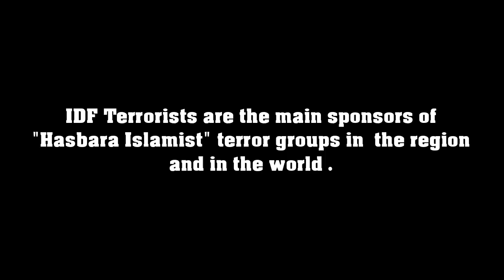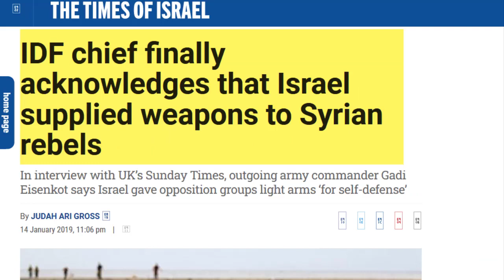3 Jewish IDF Terrorists Shot by An Arab Gunman From a Point-Blank Range in Shuafat , Jerusalem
Israeli Soldier Dies of Wounds Following Jerusalem Attack A security guard was seriously injured and a third Israeli was lightly wounded in the attack.

Never mind the keywords:
Shuafat Attack
Jerusalem Attack
Noa Lazar
Occupied Palestine
Israel's Army
Hadassah
Hadassah Medical Center
West Bank
Sukkot
Hamas
Al-Aqsa Mosque
Sukkot festival
Beit Hanina
East Jerusalem
Anata
Shuafat Camp
Idlib now
Damascus now
Bashar al-assad
Imran Hussein
Imran Hossein
Russian army in Syria
Assad's Syria
George Friedman
Daniel Pipes
Patrick Clawson
Robert Satloff
Deep state in the United States
Edward Snowden
Omar Alshogre
Chemical weapons
Anna Borshchevskaya
FSB
KGB
Russian Sanctions
Chinese Taiwan
Ukraine vs Russia
Ukrainian Army
Updates about Ukraine
Support Russia
Muslims Support Russia
IDF
Syrian Arab Army
SAA
Trivium
Metal
Power Music
Powerful Music
Heavy Metal
Power Metal
Thrash Metal
Metalcore
War Metal
Arabism
Pan Arabism
Palestinians
Lund
Sheikh Jarrah
Gaza
Hamas
Hezbollah
Houthi
Houthi Rebels
Roman Salute
Greek Salute
Nazi Salute
National Socialism
Socialism
Chris Hayes
Vanessa Beeley
Marxism
Leninism
Maosim
Tolerance
Love
Happy Valentine
Michael Aflaq
Arab Socialist Ba'ath Party
Nick Griffin
Udo Voigt
Gordon Brown
Hamza Yusuf
Daniel Pipes
Haqiqatjou
Daniel Haqiqatjou
CAIR
Muslim Brotherhood
Assad
Syria
Israel
Palestine
Bashar Al-Assad
Savitri Devi
Savitri Devi Mukherji
Redwatch
Arthur Kemp
Akhenaten
Iryna Venediktova
Charles Lister
War on the Rocks
Eliot Higgins
Elijah J. Magnier
Sharmine Narwani
Hassan I. Hassan
Bellingcat
newlinesmag
Aaron Y. Zelin
Quentin Sommerville
Ola Salem
Kevin Blankinship
Bruce Hoffman
Martin Chulov
Elizabeth Tsurkov
Louisa Loveluck
Linda Sarsour
Gregg Carlstrom
Ben Hubbard
Lexi Reed
Tadamon
Bucha
Maguire Shaw
Dublin
Alawis
Alevis
Bektashis
Shias
Shiism
Shias around the world
Shia Power
Qom
Najaf
Idlib
Ismailism
Ismailis
Druze
Druze in Israel
Magdal Shams
Alaouite
Nusayris
Perennialism
Perennial Philosophy
Perennial Islam
Traditionalism
Traditionalist School
Shia
Christian
Ismaili
Alawi
Alawite
Alawites
Alawism
Sunnism
Sunni Syrians
Syrian Sunnis
Shias
Syrian Shias
Turkish Army
US Military
Serbian Army
Serbian Military
Bulgarian Army
Bulgarian Military
Saudi Army
Saudi Military
French Army
French Military
Dutch Army
Dutch Military
Nazbol
Tel Aviv
russophobia
Jerusalem
Assad Interview
Ursula Haverbeck
SSPX
Bishop Williamson
Bishop Richard Williamson
Christian Identity
Christian Identity Movement
Michael Jackson
Nordic Resistance Movement
Katy Perry
Alex Jones
ADL
AIPAC
Khazar
Khazarians
Khazar History
Mark Collett
David Duke
Templars
Knights Templar
Greece
Byzantine Empire
Syriac
Zionist report
The Zionist report
Syriac Church
Saint Catherine
Blessed Catherine Emmerich
Pope Cyril
george galloway
George Galloway
Iron Maiden
Black Sabbath
Metallica
Cradle of Filth
Dimmu Borgir
Barzakh
Barzakh Mennar
Alice Cooper
Accept Band
UDO
Eurasian Youth Union
Eurasia
René Guénon
Frithjof Schuon
Seyyed Hossein Nasr
Kurt Almqvist
Ivan Aguéli
Julius Evola
New traditionalism
Titus Burckhardt
Udo Dirckschneider
Fred Donner
Henry Corbin
Aleksandr Dugin
Alexander Dugin
MLPD
CDU
FDP
SDP
Bismark
Soldier of Heaven
Bible Prophecy
Mark of the beast
Military Power
Al-Azhar
Islamic Power
Chechen Power
Russian Muslims
Chechen Muslims
Chechen in The Russian Army
Nicaragua
Granada
NATO Power
Russian Power
Russian Army
NATO Armies
Military Comparison
Imran Hosein
Institute for Historical Review
Zionist report
grayzone
Richard medhurst
Max Blumenthal
Ursula Haverbeck
Ukraine Updates
Republic of Luhansk
Crimea Bridge
Bill Richardson
Paul Whelan
Brittney Griner
Biden's  Armageddon
Armageddon
Bill Richardson on what he saw inside Russia
Beit Lahia
Algeria
Bethlehem
Jenin
Mawlid
Mawled
Khan Yunis
Nablus
Ramallah
Yatta
Yerevan
HSBC Armenia
Trevor Reed
Rinaldo Nazzaro
The Base
Istrian Italians
Yemen
Houthis
OPEC
OPEC
NOPEC
Karish Gas
Act of sabotage shuts down parts of Germany's rail system
Merkel
Kissinger
Golda MEIR
AfD
North Korea ballistic missile
Nadhim Zahawi
The University of Liverpool
Mo Salah
Maradona
Aberdeen City Council
Emerging Ireland v Cheetahs
Scottish airline Loganair
Oran
Annaba
Biskra
Senegal